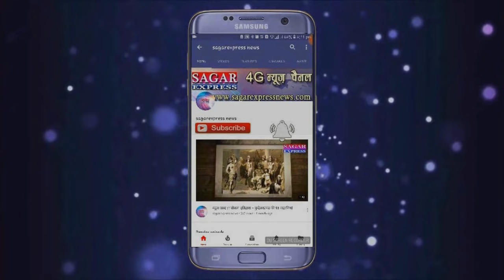गढ़ाकोटा --दो मंत्रियो ने अपने अपने सेंटर को कोविड सेंटर दिए -एक मंत्री अभी बाकी